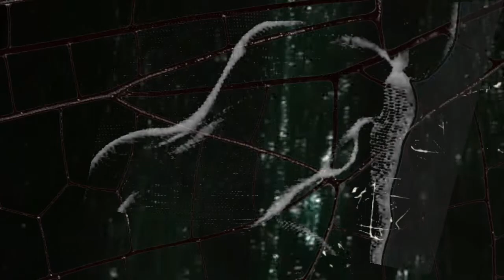David SweetLow “Lustrum"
David SweetLow _" Lustrum". A folk/Celtic song available for download